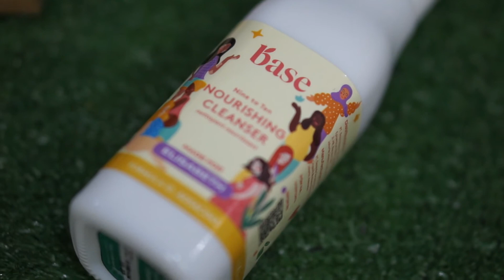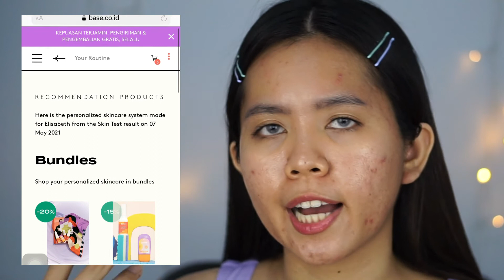Review Base , Personalized Skincare Lokal Cocok Untuk Pemula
Hola~
Mau review skincare lokal yang cocok banget untuk pemula, Base Skincare. Btw ini produk lokal juga. Ngebantu kita banget untuk punya skinacare yang sesuai dengan kondisi kulit. Silahkan ditonton :)

✰ L I N K W E B S I T E ✰

Thankyou for stopping by! Have a good day guys!